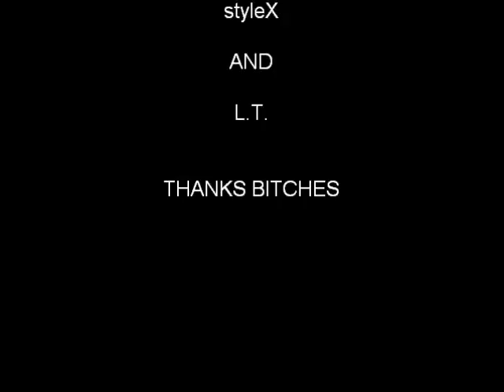missme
styleX and L.T. do it again